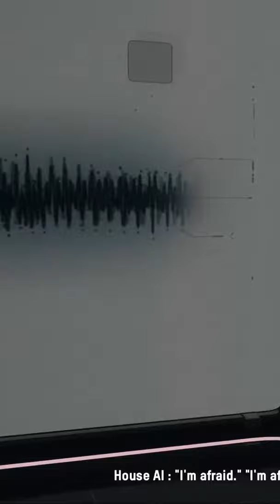This game is just wow... | jahtriple4 on Twitch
A women turned her mother into a A.I this is scary..